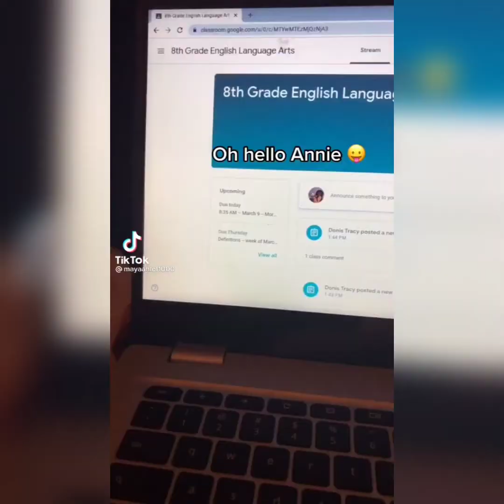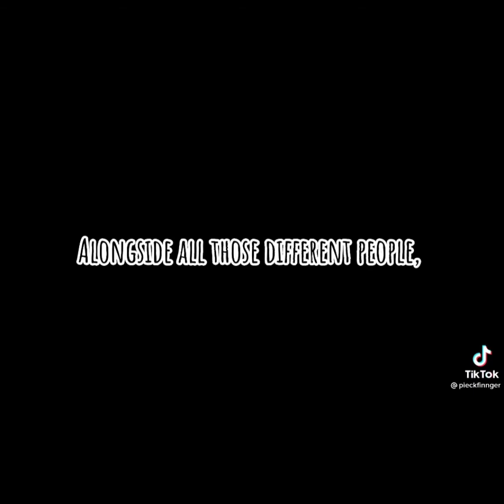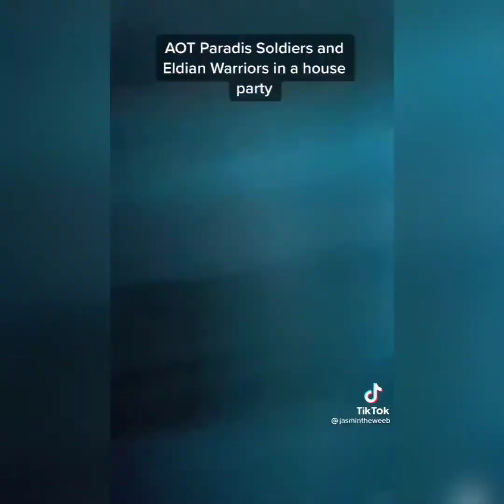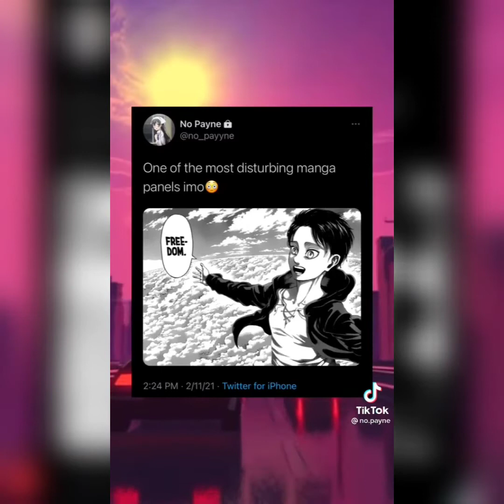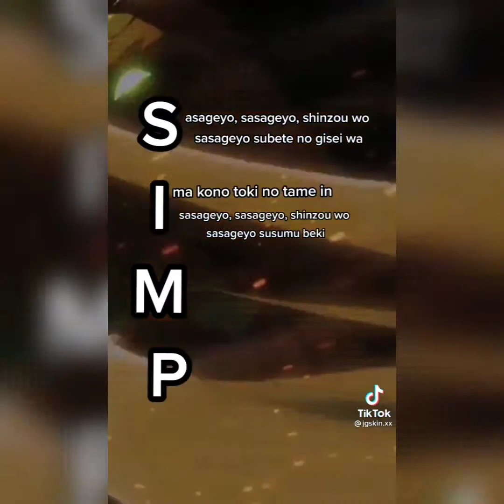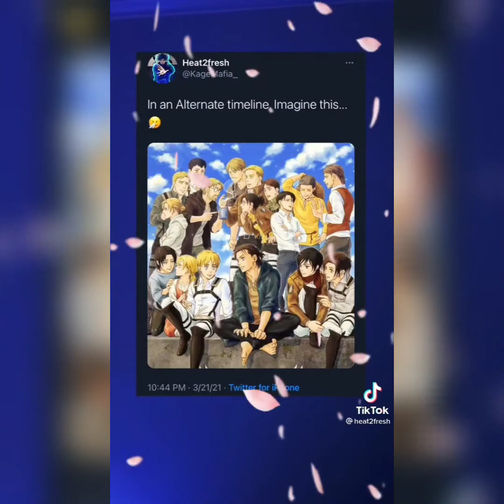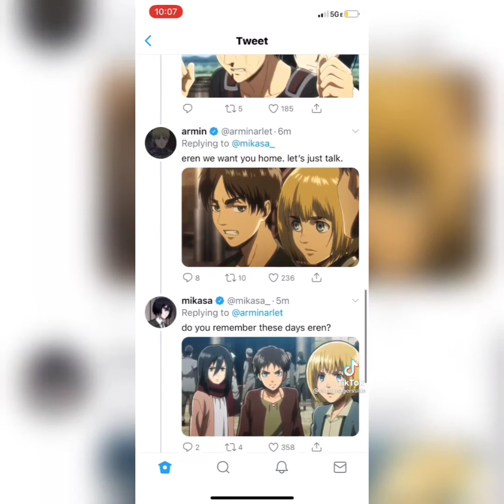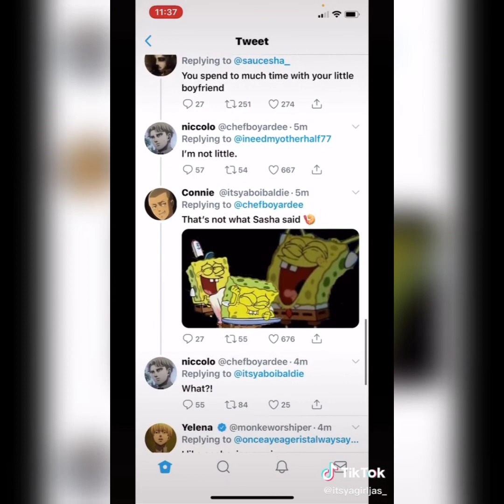Attack on Titan Tiktok Compilation V2 🚨SPOILERS🚨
SPOILER ALERT IF YOU HAVE NOT WATCHED ATTACK ON TITAN OR CAUGHT UP ON THE SERIES, BEST CLICK OFF THE VIDEO. Here's Attack on Titan Tiktok Compilation V2. If you like the video make sure you hit the sub button for more and help me hit my goal of 1,000 subs.